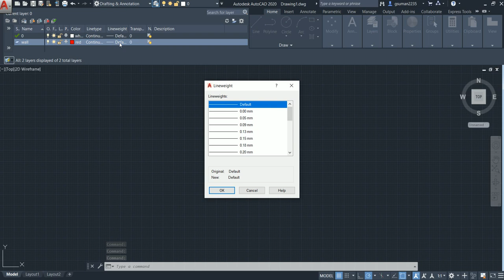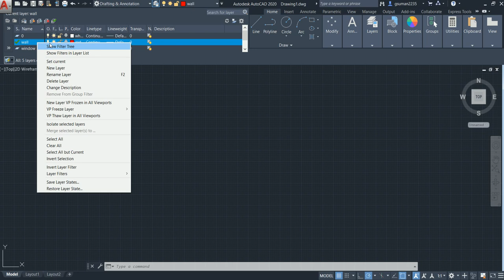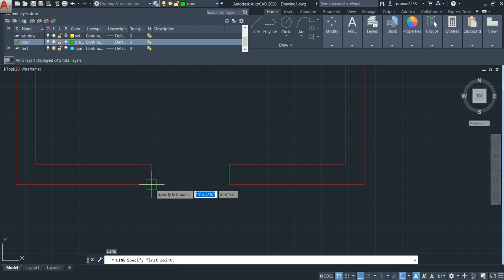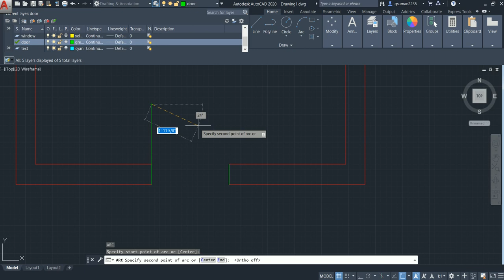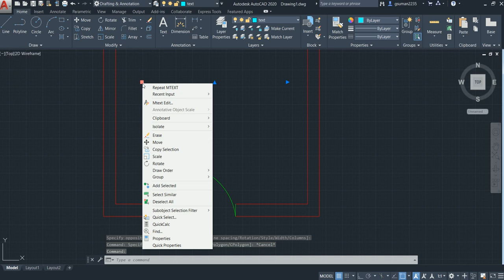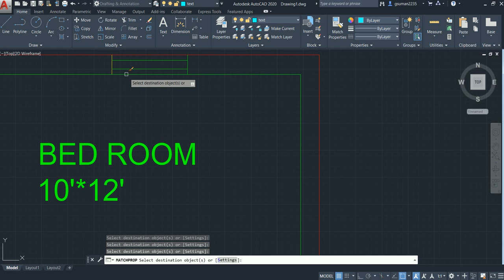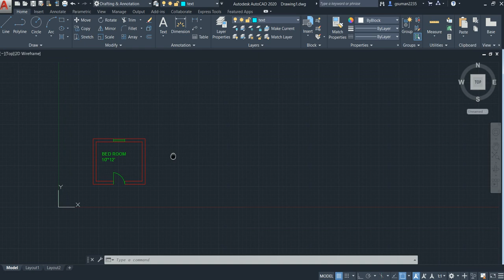Make your drawing more attractive using layer properties. Part #02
If you want to learn autocad in very easy way.